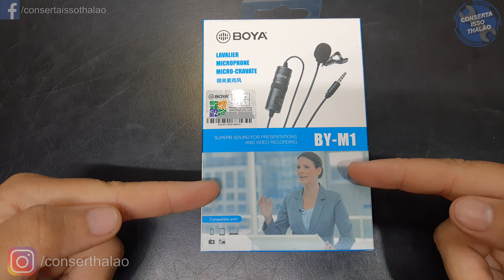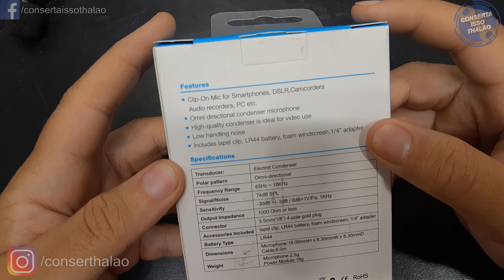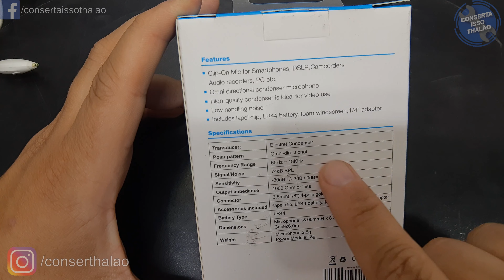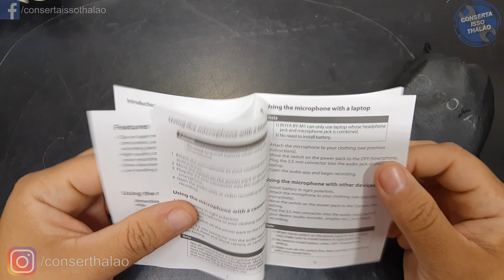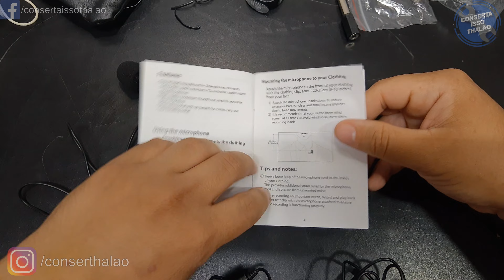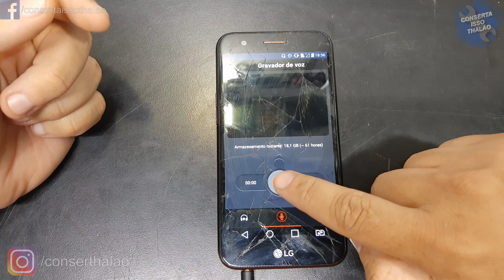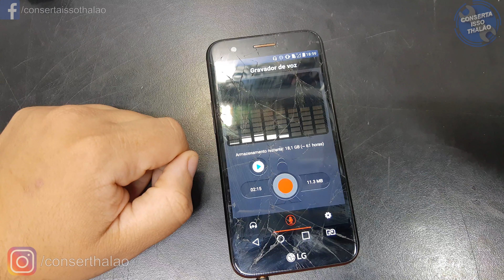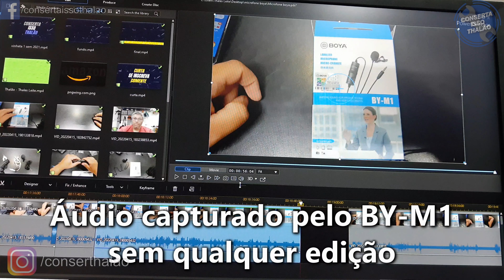🎤TÔ DE LAPELA🎤 MICROFONE Boya BY-M1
O microfone de lapela com fio Boya BY-M1 para câmeras e smartphones. Se você está tendo problemas com o som dos seus vídeos e áudios, você precisa desse microfone!
Muitos criadores de conteúdo reclamam da qualidade do som de seus vídeos e de não ter grana  suficiente para comprar equipamentos caríssimos de áudio.
Com ele você pode gravar conteúdos com altíssima qualidade de som através de um simples smartphone.
O Microfone de Lapela Com Fio da marca Boya modelo BY-M1 resolve esse problema, pois ele serve tanto para câmeras quanto para smartphones, gravadores de áudio, pc e mac.
Ele é muito mais barato e ótimo para pessoas que querem gravar vídeos e áudios profissionais, em qualquer lugar, sem precisar gastar muito.
O Microfone De Lapela Com Fio Boya BY-M1 Para Câmeras e Smartphones pode ser usado  tanto em ambientes abertos, quanto em ambientes fechados.
Os ruídos externos não irão atrapalhar sua gravação, pois sua sensibilidade de -30dB +/- 3dB / 0dB = 1V/Pa, 1 kHz é alta o suficiente para abafar qualquer som de fundo que venha atrapalhar sua gravação.
O Boya BY-M1 também tem saída tanto para P2 quanto para P10 e é do tipo condensador e omnidirecional. Seu alcance de frequência está na faixa de 65Hz – 18Khz.
Além disso, seu ruído é de apenas 74 Db SPL.

Características:

O microfone de lapela Boya By-M1 para Smartphones, ,DSLR, filmadoras, gravadores de áudio, PC etc.
Som excelente para apresentações e gravação de vídeo. Microfone condensador omnidirecional.
O condensador de alta qualidade é ideal para uso de vídeo.
Baixo ruído de manuseio. Inclui clipe de lapela, para-brisa de espuma, adaptador de 3,5 mm a 6,3 mm.

Usando o microfone:

Para smartphone
Desligue o microfone. Deslize o ON/OFF para desligar/smartphone.
A energia está desligada.
Para DSLR, filmadoras, gravadores de áudio, PC
Ligue o microfone. Deslize para ligar/desligar para ligar.
Especificações:

Transdutor: Condensador Electret
Padrão polar: omnidirecional
Faixa de frequência: 65 Hz ~ 18 KHz.
Sinal/Ruído: 74dB SPL.
Sensibilidade: -30dB +/-3dB / 0dB=1V/Pa, 1kHz.
Impedância: 1000 Ohm ou menos
Conector: plugue de ouro de 4 pólos de 3,5 mm (1/8”).
Tipo de bateria: LR44 (não incluído)
Comprimento do cabo: Aprox. 5,7 m
Tamanho do pacote: 15,4 x 10 x 3,5 cm / 6 x 3,9 x 1,4 cm
Peso da embalagem: 108 g
O pacote inclui:

1 x Microfone BYru.
1 clipe de lapela
1 para-brisas de espuma
1 adaptador
1 manual do usuário (inglês)
1 pano de limpeza.

💥 ONDE COMPRAR  💥

📜Capítulos
0:00 Como é som ambiente do meu espaço de gravação
0:30 Como é gravar num ambiente barulhento
1:39 Outras soluções que tentei anteriormente.
4:55 Características do
12:44 Como gravo o áudio separadamente
13:38 Testando o Boya BY-M1 gravando separado
17:45 Gravando com som do  Boya BY-M1direto no vídeo (o APP nativo do Android não reconheceu no me Motorola One Action)
18:54 Gravei com outro app (Open Camera) e dessa vez capturou
20:03 Impressões e considerações

⭐Vídeos Complementares⭐
🤜 Lanterna Bosch GLI 12v-330

Política de Comentários do Canal:

1. Ao comentar e enviar áudios você concorda e permite que o texto, áudio, nome de perfil e imagem de perfil, possam ser usados para ilustrar e compor conteúdo em vídeo e postagem aqui deste canal, sem custo ou ônus para o criador;
2. Comentários estão sujeitos à moderação do criador do canal e ao sistema automático do YouTube; Os comentários devem ser adequados ao assunto/tema do vídeos/canal. Comentários fora de contexto podem ser excluídos;
3. Estas regras são retroativas e se aplicam a todo o canal, em qualquer vídeo que tenha comentários públicos.
4. Se o comentário for excluído (pelo perfil que comentou ou pelo administrador do canal), mas já tiver sido usado e exibido em algum vídeo do canal, o conteúdo em vídeo NÃO será excluído.